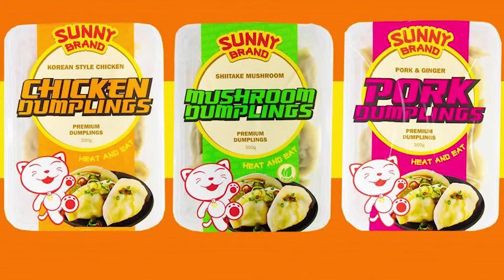Manufacturing in Maribyrnong – Alligator Brand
Council has been working with two talented Victoria University students, Perry Smythe and Trent Oliver, to produce Manufacturing in Maribyrnong, a series of four videos profiling outstanding and innovative companies in our municipality. These businesses contribute a great deal to the local economy and our city’s reputation as a hub for entrepreneurship. Thanks to Michael Coade, Renata Slusarski, Celestine Hade and Rod Carroll for their participation.